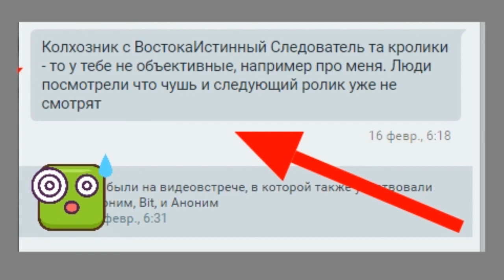Колхозник с востока Никита человек прошлого